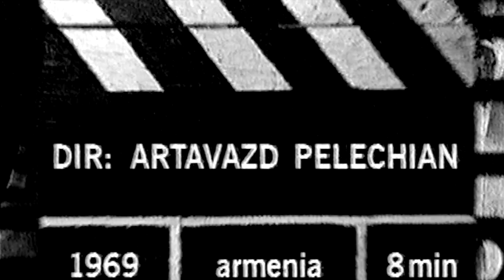Eat Carpet98 Pelechian Inhabitants 1970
Eat Carpet and Shorts on Screen dominated Short Film and Art Film for a long time on Australian FTA Television. 1989 till 2014. 25 years. Shorts are now not given coverage in any clear way by either youtube or vimeo? shamer for me at least..